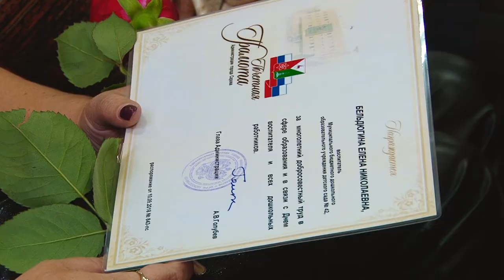День работников дошкольного образования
27 сентября по всей стране отмечается День работников дошкольного образования. В честь праздника в департаменте образования прошла торжественная церемония награждения тех, кто решил посвятить свою жизнь воспитанию малышей.